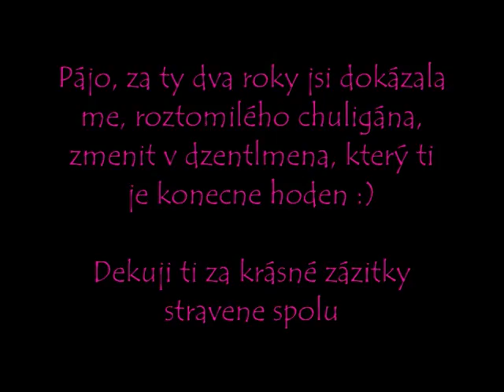pro páju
Pájinko tohle je pro tebe, chci aby si věděla, že si tě moc vážím.